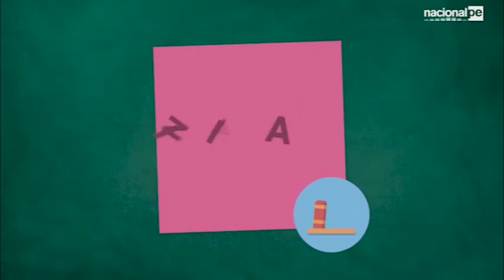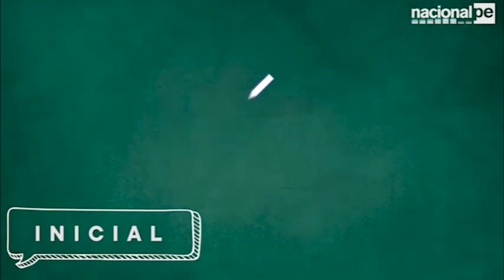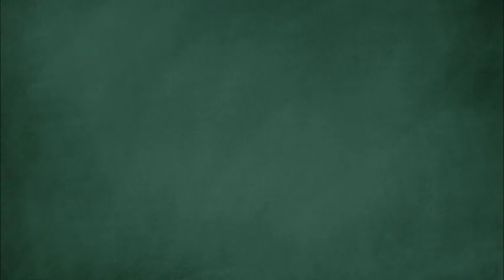APRENDO EN CASA - INICIAL-SESIÓN 44- 12/06/20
Sesión 44
Organizamos el almuerzo familiar